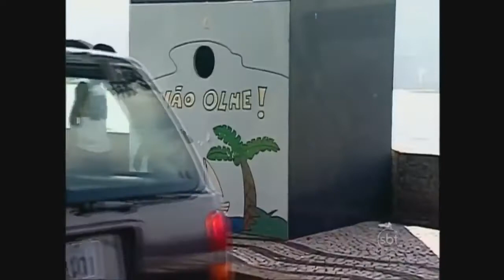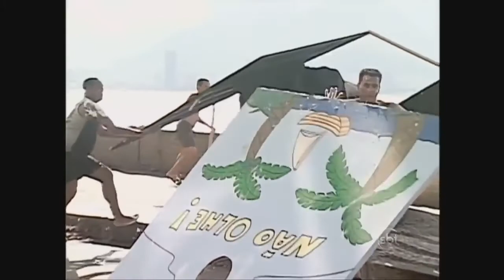Não Olhe ● Pegadinha Silvio Santos INÉDITA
@Funny Minions  @YouTube  @YouTube Viewers  @youtube subscriber  @✿ Kids Diana Show  @Pinkfong Baby Shark - Kids' Songs & Stories  @Toys And Funny Kids Play Doh Cartoons  @Funny Stop Motion videos  @RAJ AURA PRANK  @Like Nastya PRT  @AVRprankTV  @Prankedy  @YouTube Sensation - DO SUBSCRIBE  @Super JoJo - Nursery Rhymes & Kids Songs  @Make Joke Of  @MAKE JOKE HORROR  @JokerIsME  @Shemaroo Filmi Gaane  @Marshmello  ‎@YouTube  ‎@YouTube Viewers  ‎@MKP Burmese Blog  ‎@DANCER SUNNY ARYA  ‎@FitDance  ‎@1MILLION Dance Studio  ‎@money thailand channal  ‎@Thailand Nightlifes  ‎@youtube subscriber  ‎@YouTube Sensation - DO SUBSCRIBE  ‎@YOUTUBE SUBSCRIBE LIKE YOUTUBE SUBSCRIBE LIKE  ‎@mania japansong  ‎@Hotman Paris Show  ‎@FlowHot.Net La Pagina Mas Rankia!